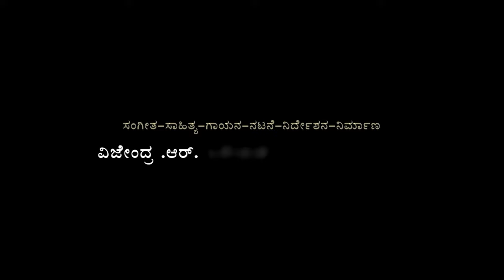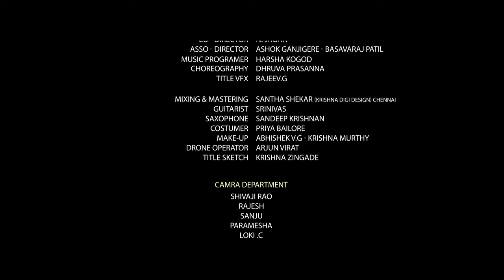Romanchana Neenu 4K Video Song | New Kannada Album Song 2019 | Vijendra, Priya Hegde | Melody Song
T-Series Kannada presents Romanchana Neenu Full Video Song [4K] - New Kannada Album Beautiful Melody Song 2019.

Starring: Vijendra, Priya Hegde

Music - Lyrics - Singer - Actor - Director - Producer Vijendra .R. Hiremath [ Vijay Kumar ]

Dop - Niranjan Bopanna
Editor- Kumar Ch
Di Colourist - Rajeev.G
Co - Director - N. Jagan
Asso - Director - Ashok Ganjigere - Basavaraj Patil
Music Programer - Harsha Kogod
Choreographer - Dhruva Prasanna
Guitarist Srinivas
Saxophone - Sandeep Krishnan
Costumer - Priya Bailore
Make - Up - Abhishek V.G - Krishna Murthy
Drone Opereator - Arjun Virat
Title Sketch - Krishna Zingade